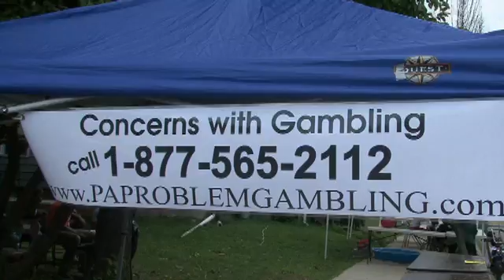CGS 2011 2012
ANOTHER SUCCESS
3000 PEOPLE